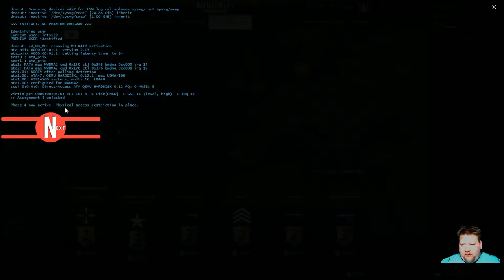BattleField 4 Let's Play Road to Phantom Operative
Hi all. Bet you diten expect this as a LP. Lol But im got going to show every Little kill. I might just do it as a in bewtin. like not a hole week. But as en extra vid every now and Again. So Enjoy.

Ps The 3 Passwords.

Phase 1: bumpinthenight

phase 2: EPIC DREAM WORLDS

Phase 4: ? this i don't know yet

Copy'n'paste this. Or Wright them JUST as they are here